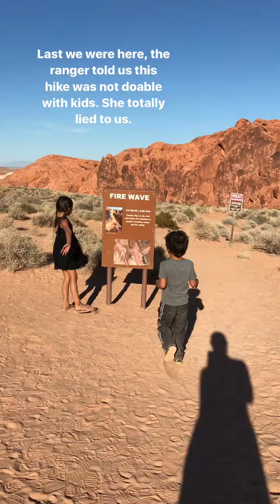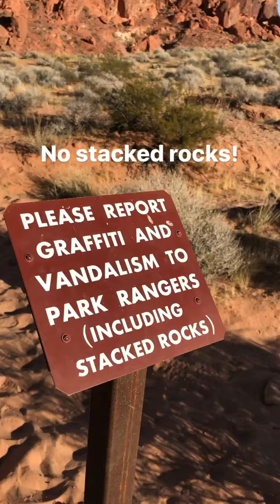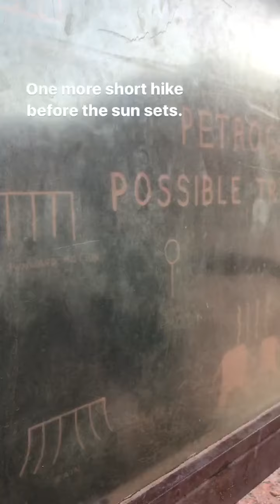Valley of Fire State Park, Nevada.